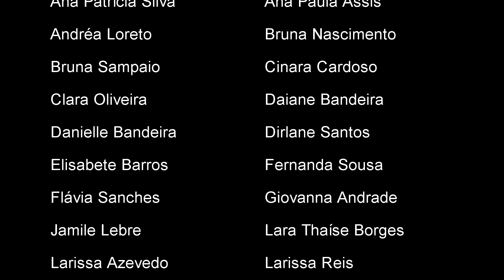Espetáculo Alegria do Circo - Quem Roubou Alegria do Palhaço?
Bailarinas: Todo o Elenco
Coreografia: Abertura do Circo
Realização: Espaço Allana Alflen
25/11/2017